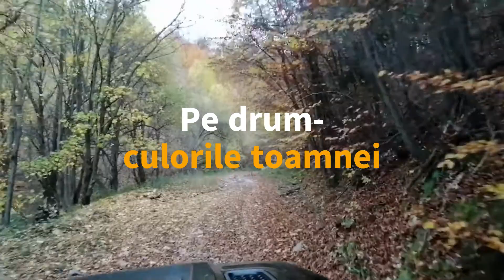Pe drum-culorile toamnei (off road)